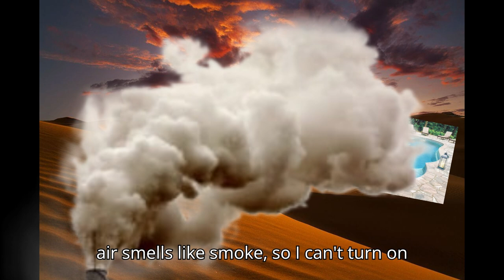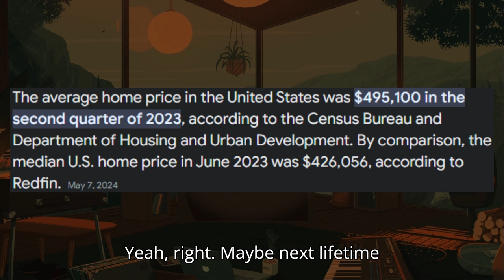Smoothies, are the BEST Thing in the WORLD! TheBetterGeneration #1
I LOVE Smoothies, and want to spread the joy I feel by drinking one with EVERYONE, but I need your help... cause I'm kinda broke, but I would still like to do good in the world

If we get this channel to 10k subscribers by the end of next month, I'll go out and make a video of me making smoothie popsicles and then giving them away for FREE... and not just SOME popsicles, but rather, a metric ton of them!

Credit: Smoothie

Chapters:
00:00 Intro
00:40 Ground work
06:38 Gerald
0&;47 This is where YOU Come in